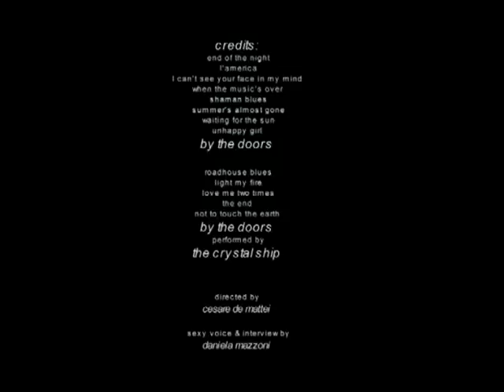The Crystal Ship - Intervista a Cesare